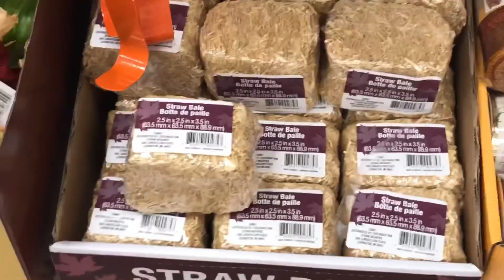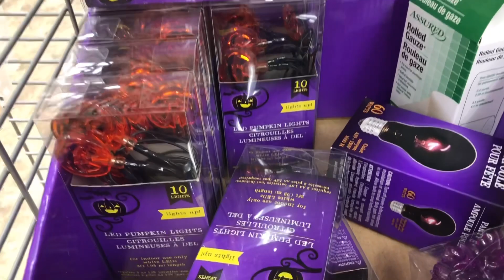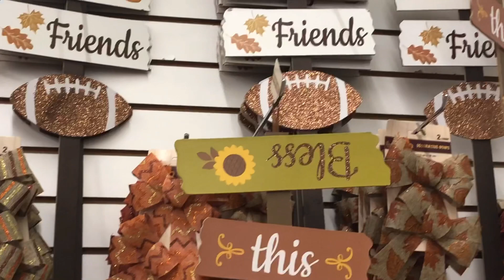DOLLAR TREE HALLOWEEN / FALL / AUTUMN DECORS IDEAS SHOP WITH ME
DOLLAR TREE FINDS FOR HALLOWEEN, FALL OR AUTUMN DECORATIONS/DECOR DIY IDEAS 2019
ONLY $1 A PIECE